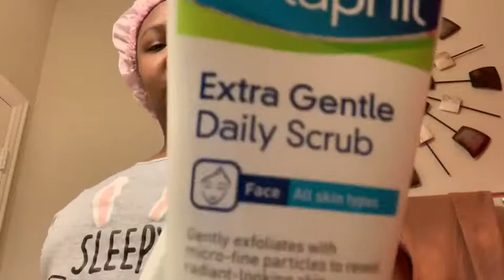My skin routine ☺️| hilarious 😂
My main ig:love_magan
Spam ig: msxspamm
Sc:maganis_real
Musical.ly:love_magan